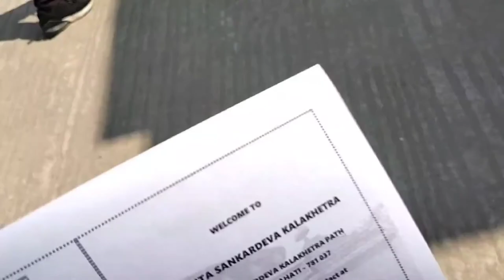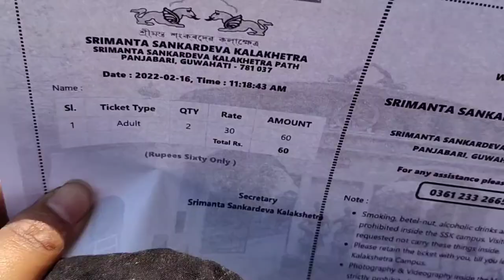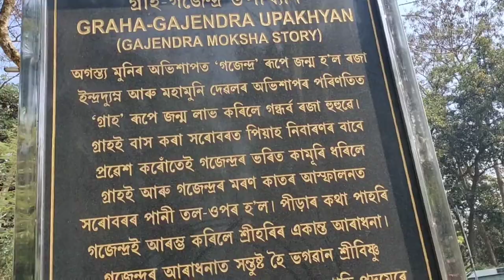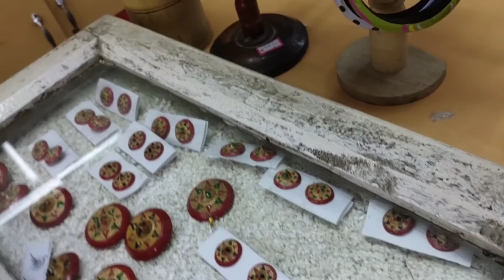Guwahati kalakhetra park and museum. part 1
Guwahati kalakhetra park and museum museum guwahati guwahati park
kalakhetra park
kalakhetra museum